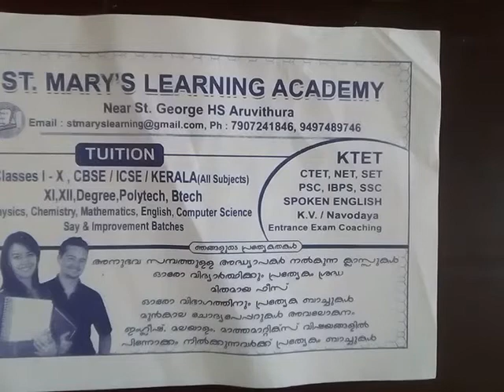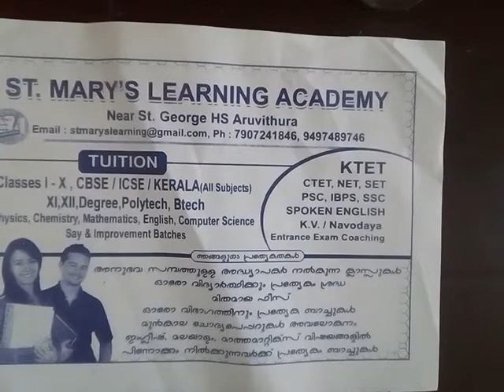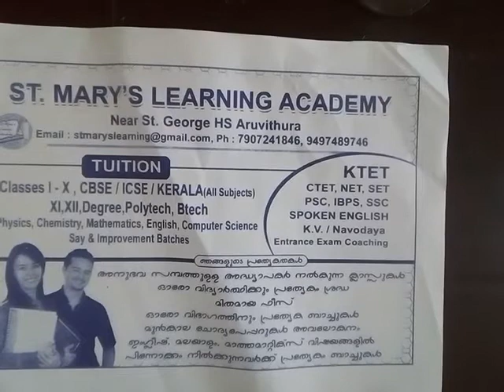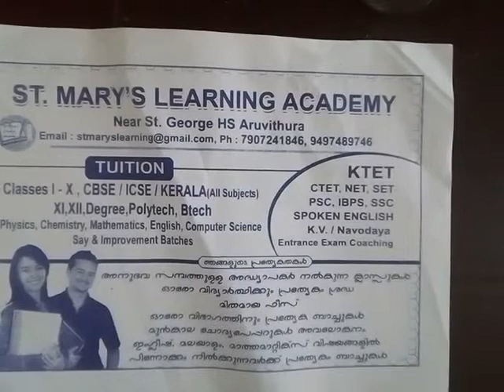KTET important questions and answers